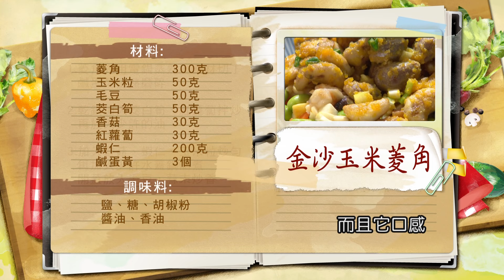駱進漢：【菱角】帶殼要怎麼剝？記住「這一面」！「金沙」這樣做，炒澱粉類蔬菜，特別對味！菱角不用炸、微煎過，鬆軟口感帶酥脆：金沙玉米菱角【健康好生活】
38頻道 年代MUCH台
每周一 ~ 周五